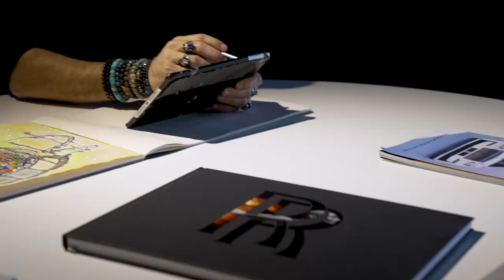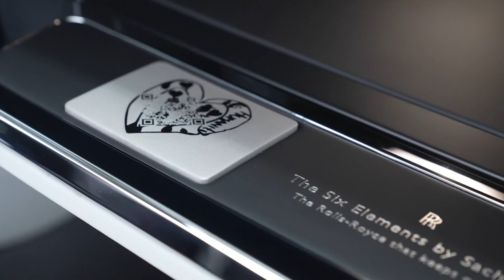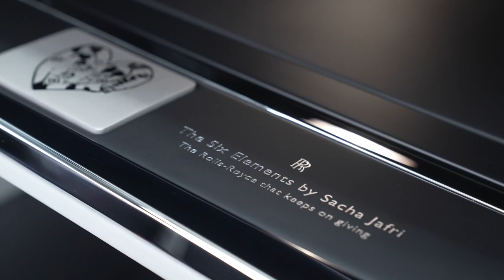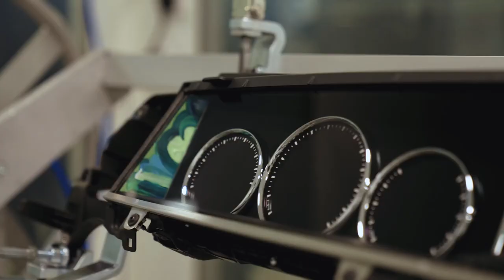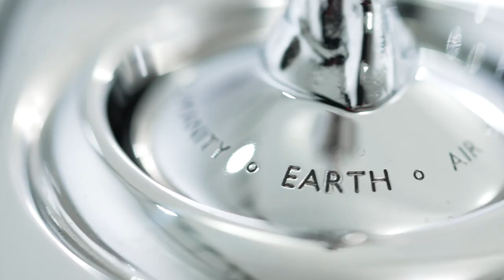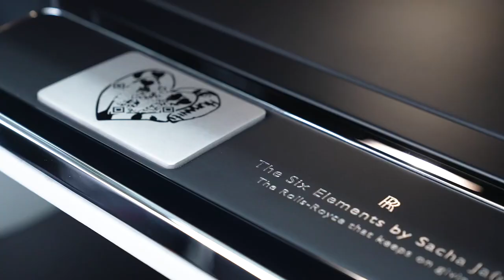Sacha Jafri Rolls-Royce 'The Six Elements' Phantoms in Dubai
Rolls-Royce has unveiled its unique Bespoke series Phantom ‘The Six Elements’ at a private gala ceremony in Dubai, UAE.

This unprecedented project, initiated by Rolls-Royce Motor Cars Dubai and Rolls-Royce Motor Cars Abu Dhabi, comprises six Rolls-Royce Phantom Extended Series II motor cars, each one entirely individual and featuring its own specially-commissioned artwork, hand-painted by one of the world’s most influential living painters, British artist Sacha Jafri, who is based between Dubai, London, and New York.

These stunning works of art are displayed in the Gallery, the unique glass-enclosed space running the length of Phantom's fascia. Each is inspired by one of the five traditional elements: Earth, Water, Fire, Wind and Air. The sixth, Humanity, references Sacha Jafri's best-known work, ‘The Journey of Humanity’, which holds the official Guinness World Record for the largest painting ever produced on canvas.

“Through my work I aim to combine the power of art with a stripped-back essence of expression, love, empathy, and intention, to inspire a more conscious and intention-filled humanity, striving for a reconnected world; reunited by the common goal of a more hopeful and sustainable future for our planet,” said Sacha Jafri, talking about the project.

Phantom ‘The Six Elements’ was designed, developed and hand-crafted by the Bespoke Collective at the Home of Rolls-Royce at Goodwood, in collaboration with the resident Bespoke designer in the Rolls-Royce Private Office in Dubai. The project began in late 2020 and has taken two years to complete.

As well as their individual Gallery artworks, the cars feature a number of additional Bespoke elements reflecting Rolls-Royce’s unrivalled capabilities. These include Jafri’s personalised Heart-motif in the hand-painted Coachline, and a unique Six-Elements engraved base for each car's Spirit of Ecstasy mascot.

Phantom ‘The Six Elements’ was born out of a conversation between Sacha Jafri, who frequently donates his works or the proceeds from them to charity, and César Habib, Regional Director, Rolls-Royce Motor Cars, Middle East & Africa. Together, they developed the idea of creating six individual motoring masterpieces, which could become a means to donate funds for charities operating in the fields of health, sustainability and education.

Accordingly, each car features not only its own original Jafri artwork, but also its own unique NFT, which the owner may sell independently if they choose to do so. With every trade of the NFT, a royalty will be paid into a digital wallet, raising funds for the future charitable donations. The owner can view the NFT using a bespoke Jafri Heart-motif QR code embedded within their motor car’s glove compartment.

At stage one of its journey, the Series has raised in excess of $1 million for charity; all six motor cars have been allocated to customers in Dubai and the wider Middle East region.

If you enjoy my content, here's a really easy way to show your support